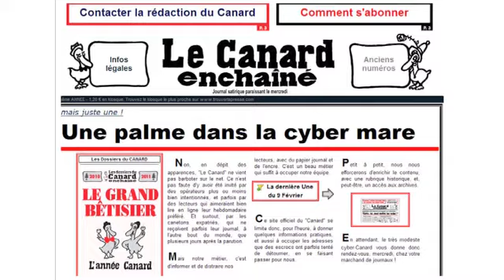Le canard se déchaîne